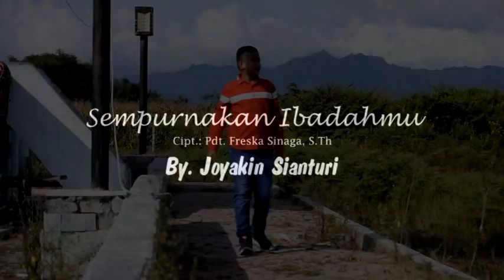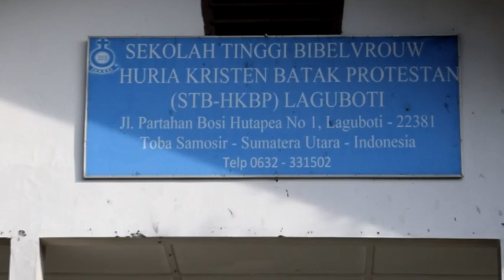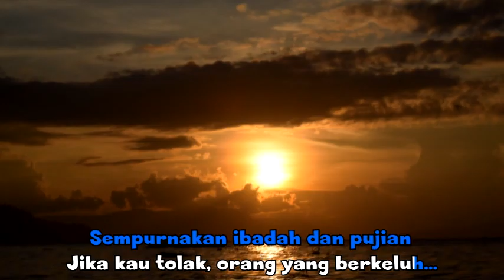07. Joyakin Sianturi - Sempurnakan Ibadahmu